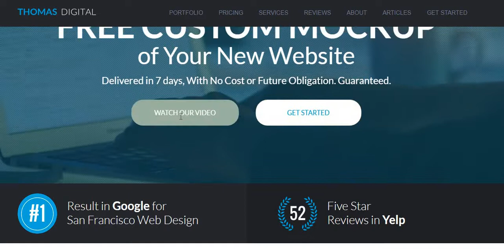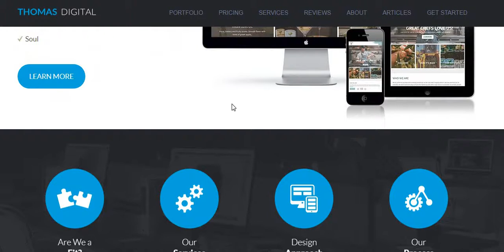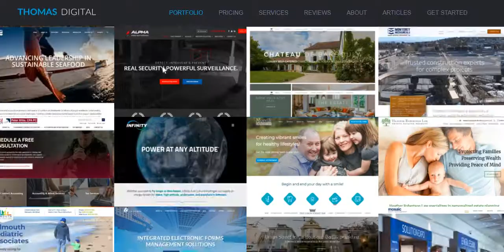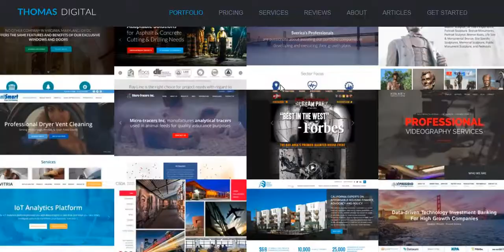Pay people to make you a website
Pay a professional web developer to make you a stunning